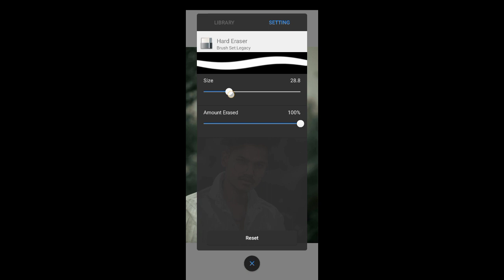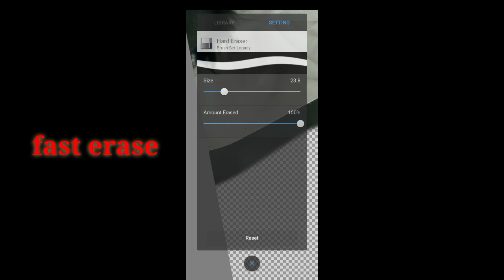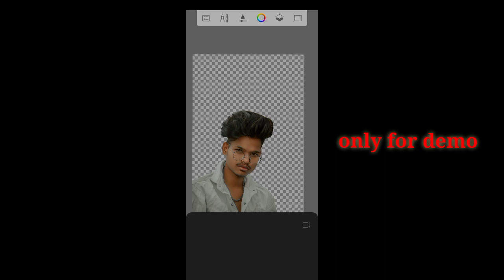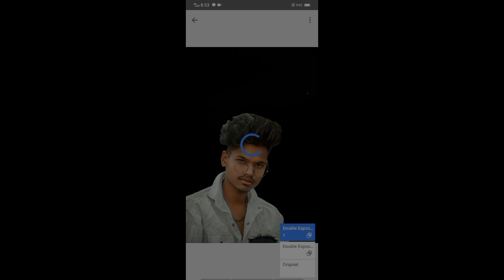How To Remove Background in Autodesk 🔥🔥 || Background eraser || 2021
autodesk sketchbook pro mod apk
autodesk sketchbook logo png
autodesk sketchbook background
autodesk sketchbook background image
autodesk sketchbook brush settings
autodesk sketchbook brushes android
autodesk sketchbook brushes deviantart
autodesk sketchbook course
autodesk sketchbook course free
autodesk sketchbook copy paste
background remover
background remover hd quality free
background remove bg
background remove photo
background remove hd
background remove and change
background remove job online
background remove apk
background remove and add
background remove application
how to remove background apps
how to remove background apps in android
how to remove background in autodesk sketchbook
how to remove background on autodesk sketchbook